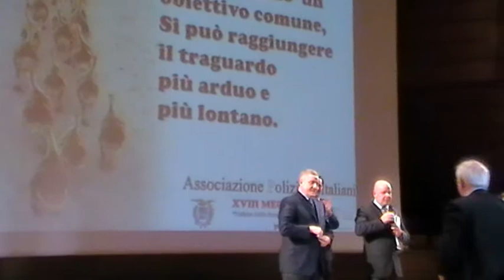C. Abbagnale inizia la premiazione con Associazione Polizia Italiana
Inizio prem  Abbagnale Associazione Polizia Italiana 18° mega show 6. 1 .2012